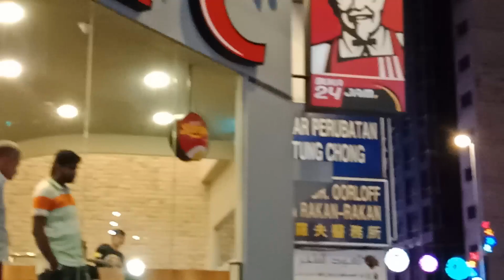Sentuhan..... Suzana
Pemuzik jalanan Bukit Bintang Kuala Lumpur Malaysia